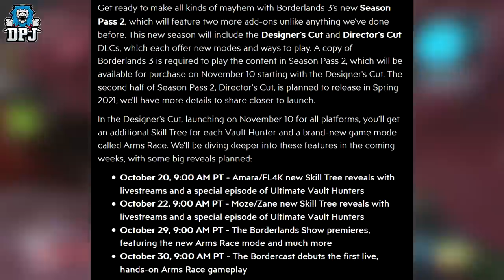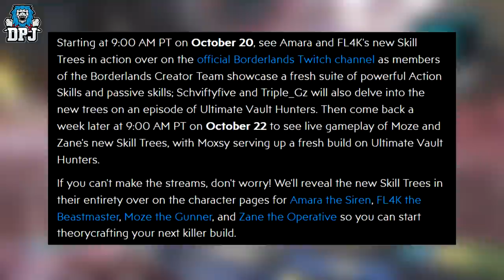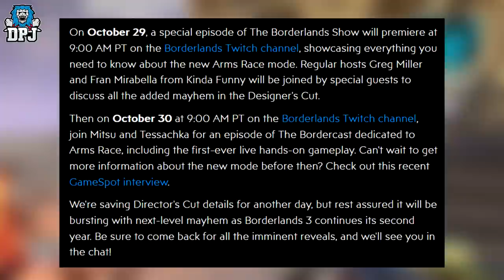Borderlands 3 - 2 NEW DLCS - Season Pass 2 / Directors Cut & Designers Cut - New Modes & Skill trees